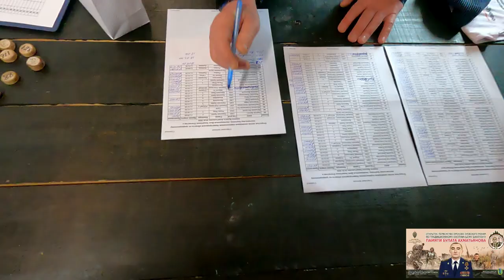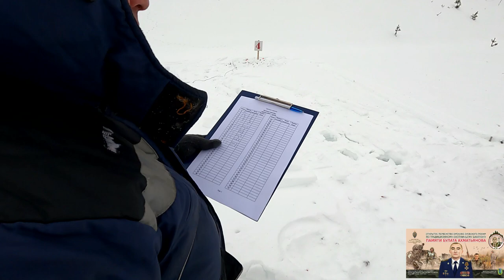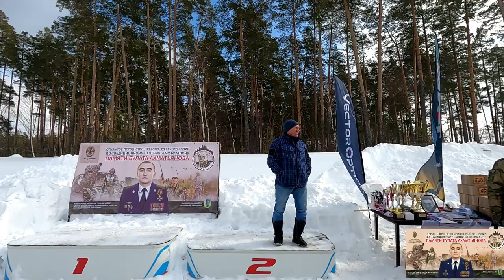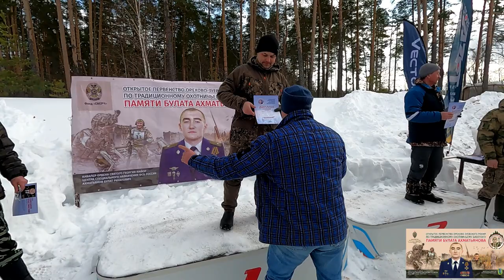БИАТЛОН ПАМЯТИ БУЛАТА АХМАТЬЯНОВА . ВЕЧНАЯ ПАМЯТЬ ГЕРОЮ .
Вот и провели мы Биатлон посвящённый нашему другу , сыну , отцу , товарищу , офицеру . Участников было более 100 человек , все остались довольны надеюсь .